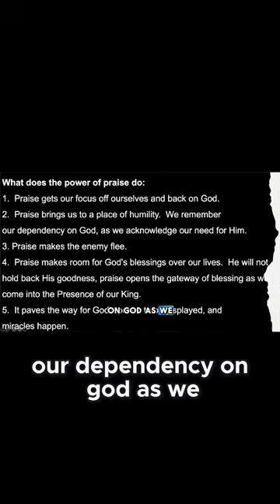The Transformative Power of Praise